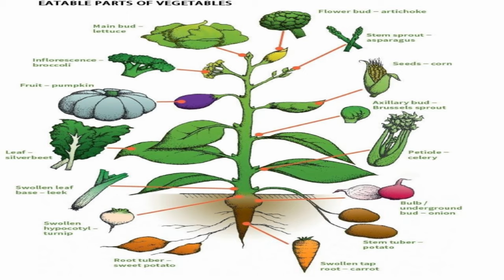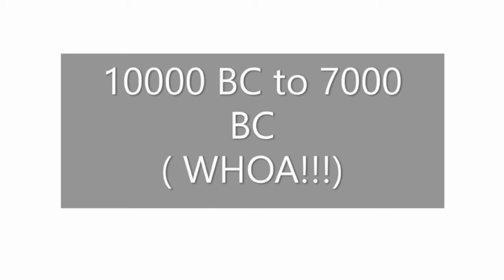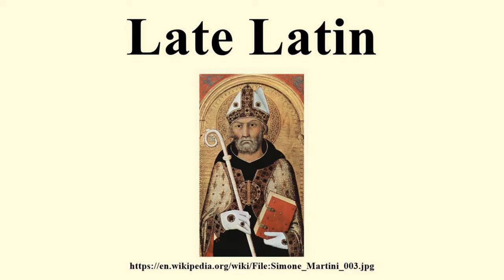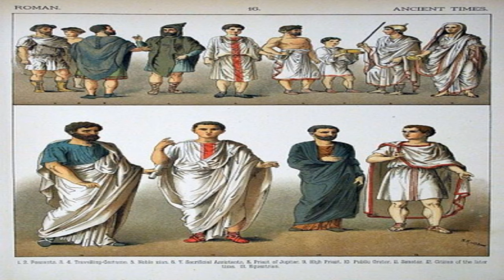HOW VEGETABLES WERE FOUND? USE HEADPHONES FOR BETTER CLARITY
This is a summarized detail about the history and origins of vegetables